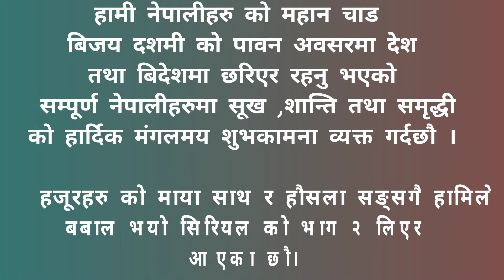Confusion 😕 😫🤣||Dimakh kharab||Babal vayo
Confusion 😕 😫🤣||Dimakh kharab